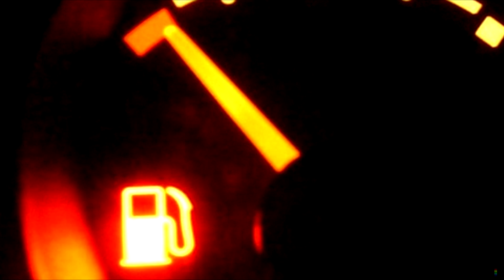DALPIZZOL - Natalia & Diego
Vídeo retrospectiva contando a historia do casal de uma forma engraçada.